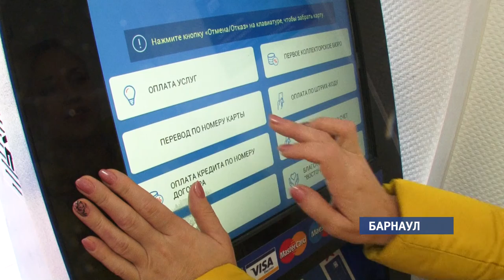Банк «Восточный» приглашает за выгодными кредитными продуктами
В банке «Восточный» подготовили очень заманчивые предложения для будущих клиентов.